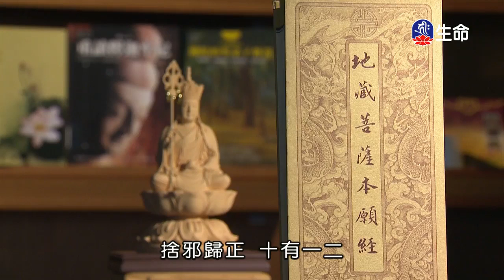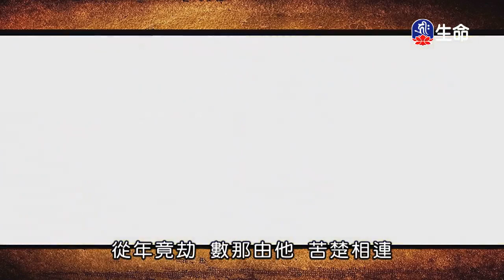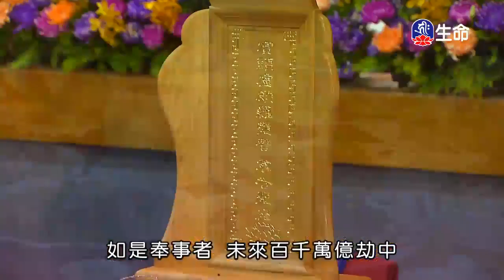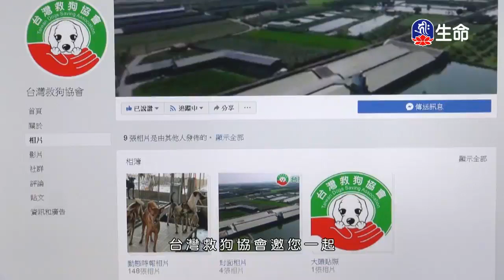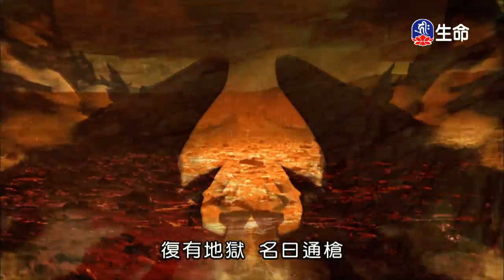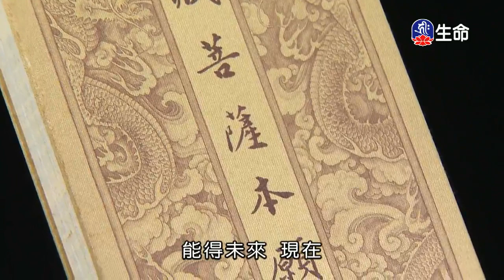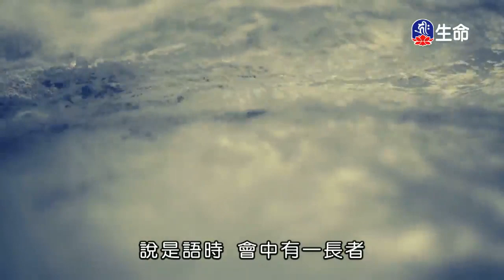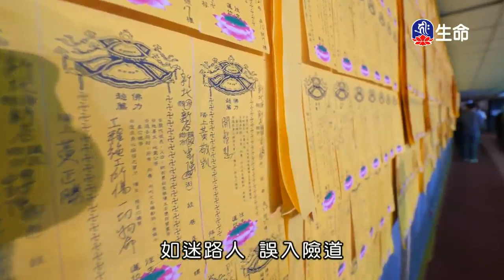地藏菩薩本願經-2_(lifetv_20200216_16：00)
地藏菩薩本願經-2。